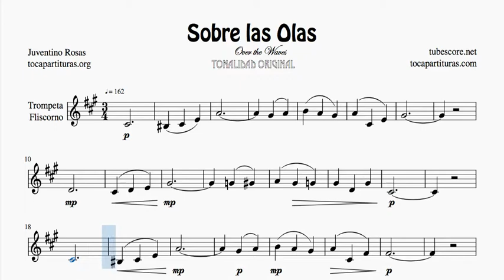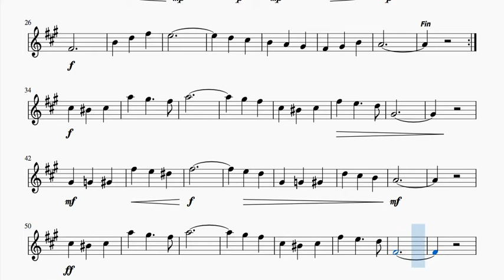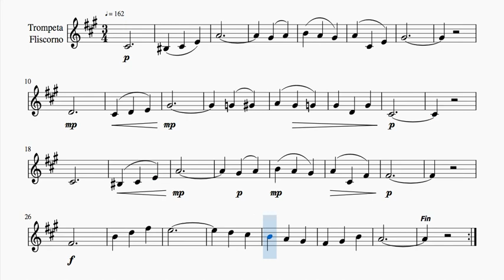Sobre las Olas Partitura de Trompeta y Fliscorno Tonalidad original